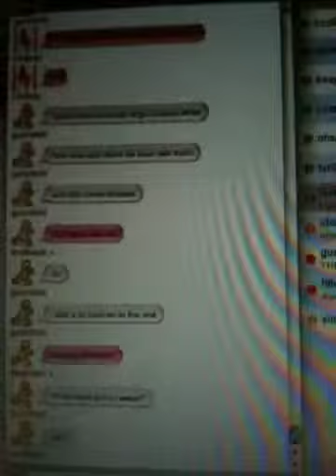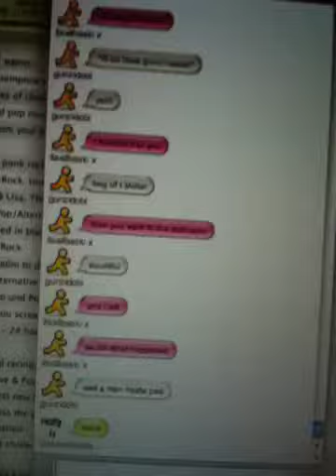Gunz giving me a birthday shutout